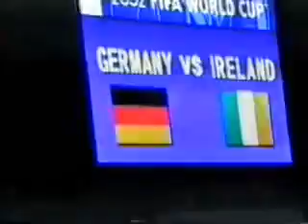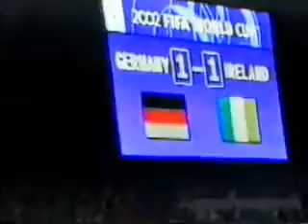Copy of Rep of Ireland v Germany IBARAKI World Cup 2002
Ireland 1 Germany 1.